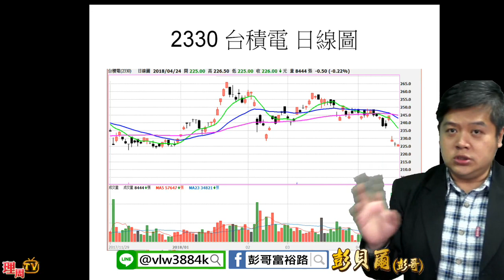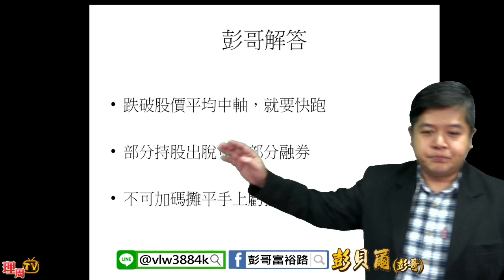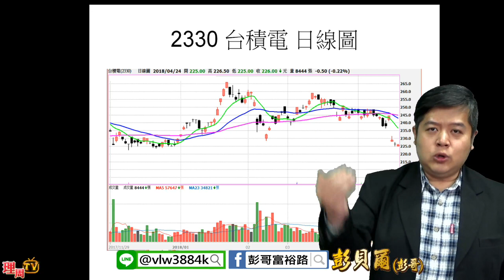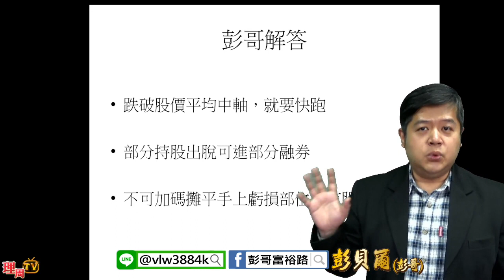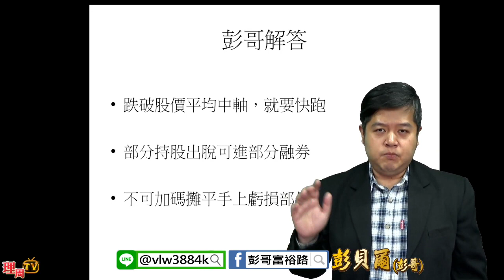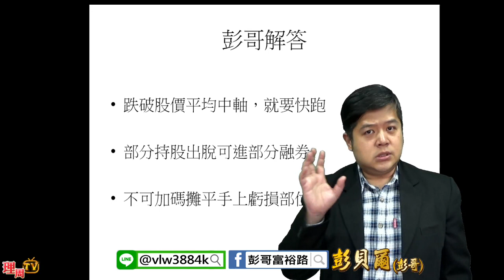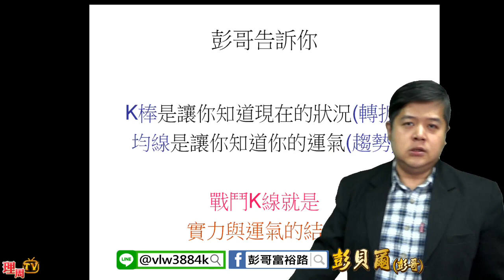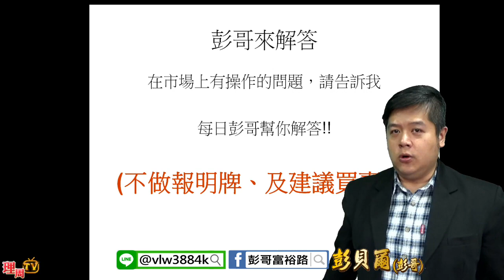理周TV-20180424 彭貝爾／如何面對恐慌性賣盤